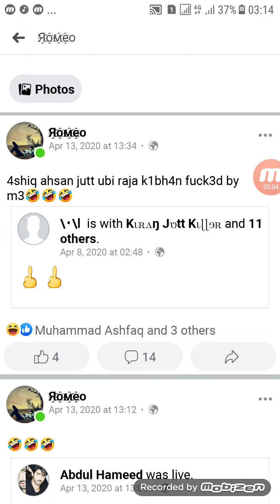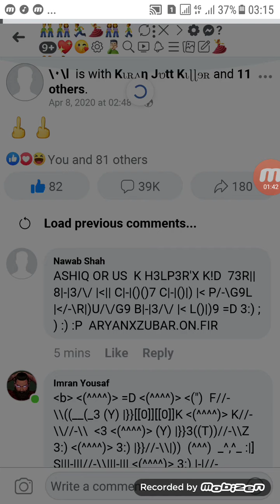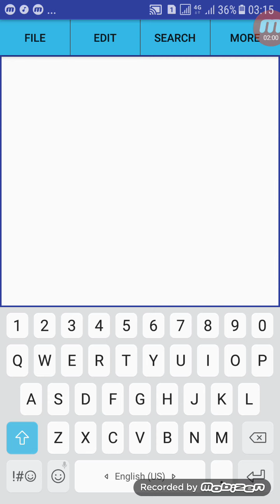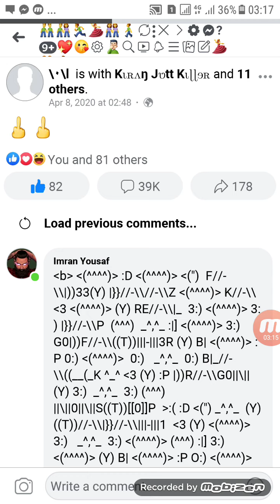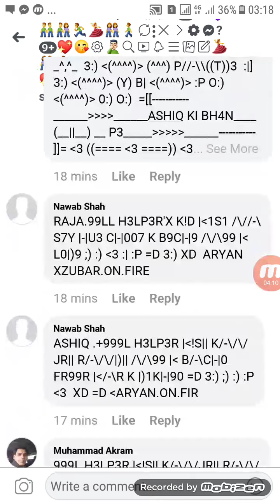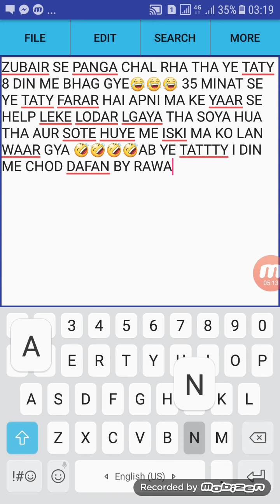ASHIQ+AHSAN JUTT+UBI JUTT +RAJA KI BHAN FUCKED BY RAWAN ONLY 9 DAYS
ASHIQ AHSAN JUTT UBI RAJA +ALL HELPER KI BHAN FUCKED BY RAWAN ONLY 9 DAYS YE TATY RAAT ME LODAR LGA KE SO GYA ISKA PF ROOK GYA THA 35 MINT ME ISKA KA PHUDDA FATT GYA 🤣🤣🤣